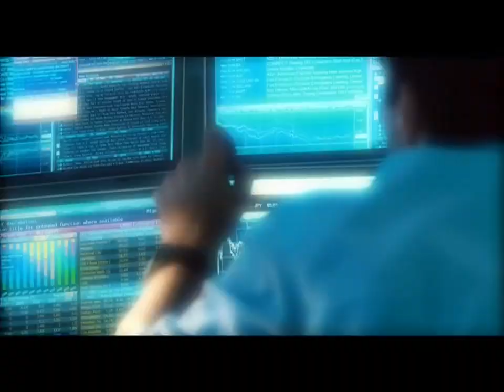黑心交易員的告白 (Margin Call ) 預告